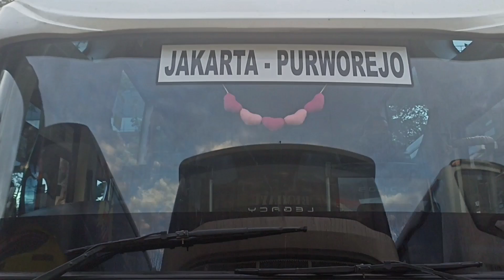Sinar jaya: hari pertama kerja pagi di puasa di hari ke-2 biar penumpang sepi tetap smgat